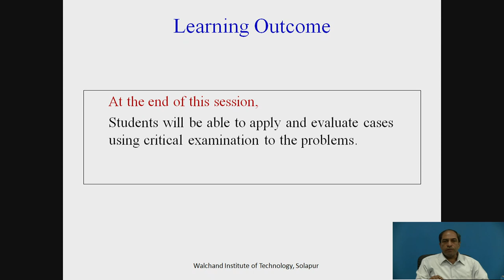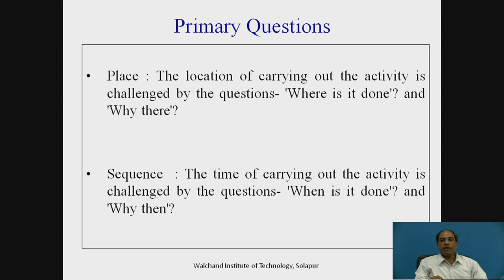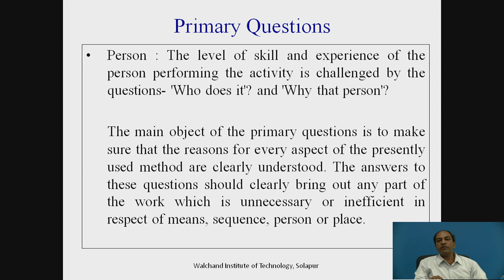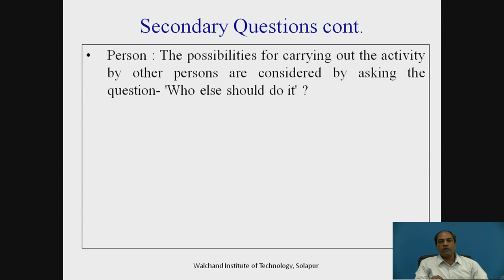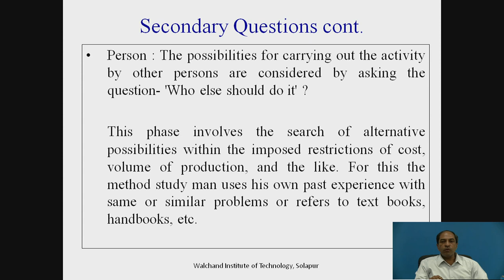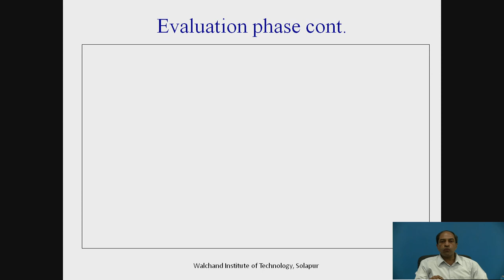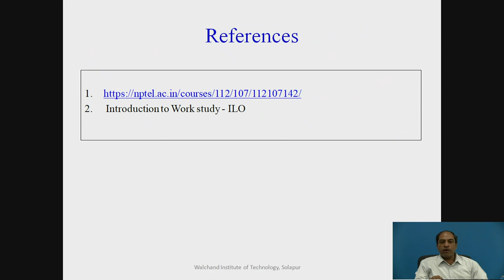Critical Examination- II